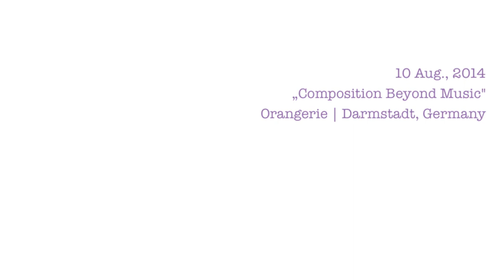Granulation (of bow pressure) by Stop Motion (of down bow)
Granulation of Bow Pressure by Stop Motion Resynthesis of Down Bow by Dan Tramte

Dejana Sekulic (violin)

Granulation by Stop Motion
Presented in Peter Ablinger's „Composition Beyond Music" workshop
Orangerie | Darmstadt, Germany